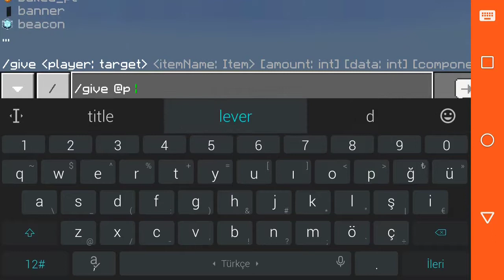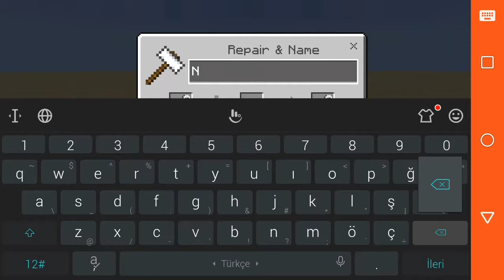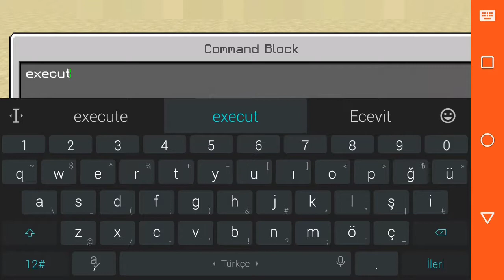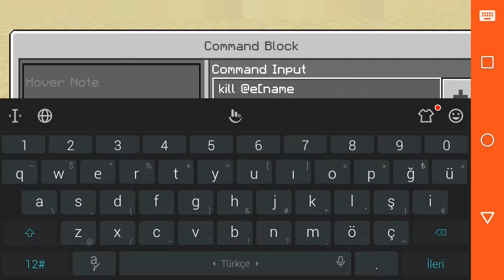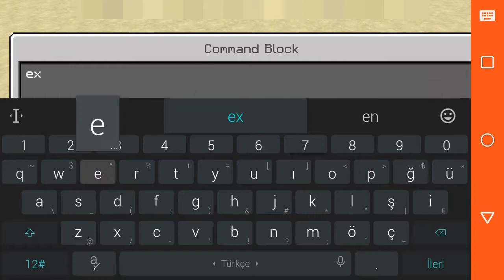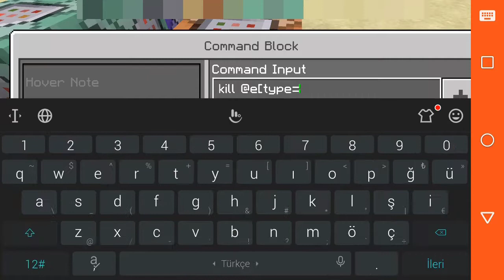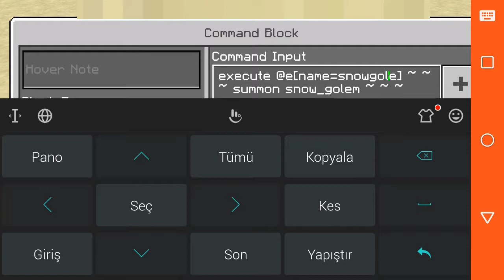Armor Stand(Zırh Askısı) İle Golem Yapımı | MCPE 1.2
X-Box:bro82017